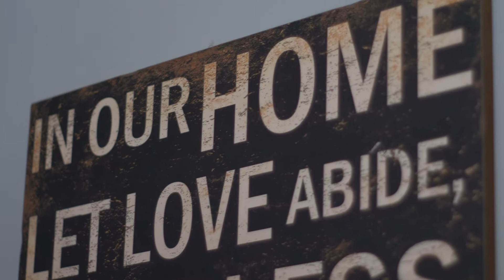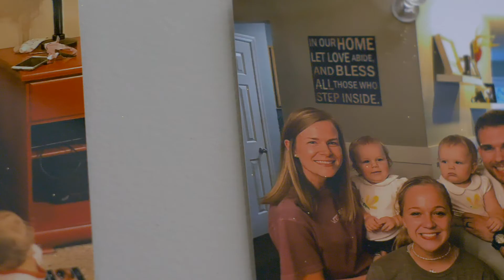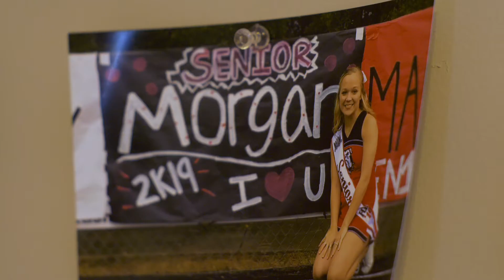Finding Home - Morgan's Story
Hear about the power of hope, healing and love and how one family made all the difference for Morgan.